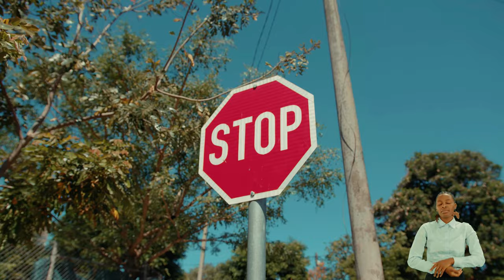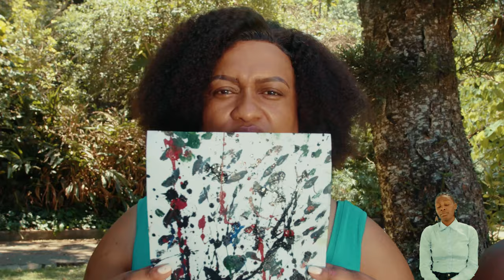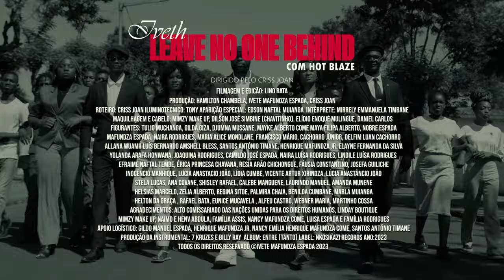Leave No One Behind: The Song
Mozambique's hip-hop singer and human rights activist Iveth believes music has the power to fight injustice and bring change. To mark the 75th anniversary of the adoption of the Universal Declaration of Human Rights, Iveth launched a new song called "Leave No One Behind."